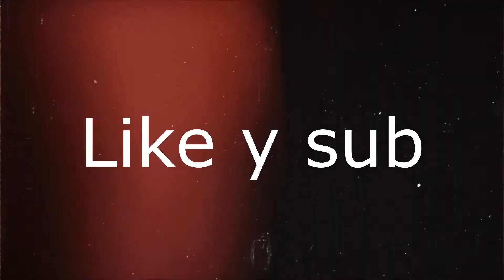TOP 14 MEJORES EFECTOS DE SONY VEGAS PARA HIGHLIGHTS de FORTNITE 😎 | Jhans17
Mi pc:
8gb ram
Mouse: Razer Deathadder